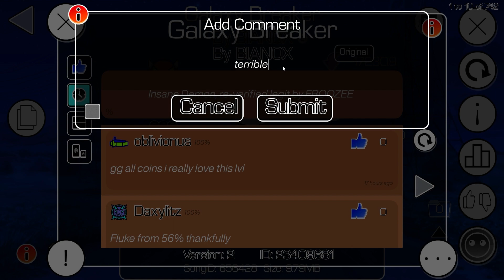Galaxy Breaker 100% [Insane Demon] By: BIANOX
this is 2.0
Enjoyment: 2/100
Demon Difficulty: Insane Demon
My Demon Difficulty: Insane Demon
Attempts: 1054
Worst Death: 87%
Hardest Part: deciding to beat it
GG